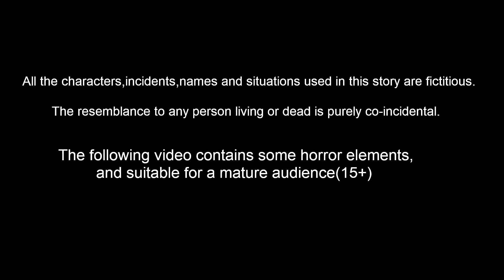ಗುಬ್ಬಚ್ಚಿ ಸೀಮಂತ | Kannada Moral Stories |Stories in Kannada |Kannada Stories -Mynaa Birds TV Kannada